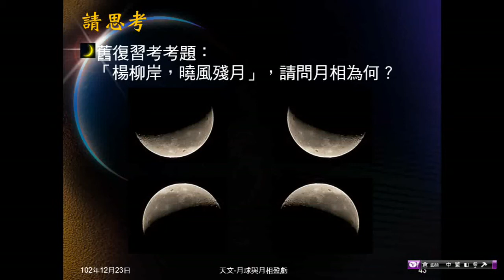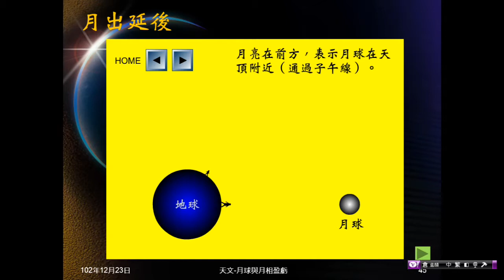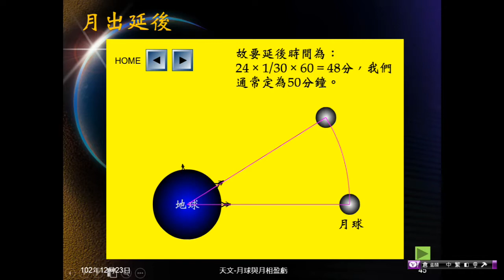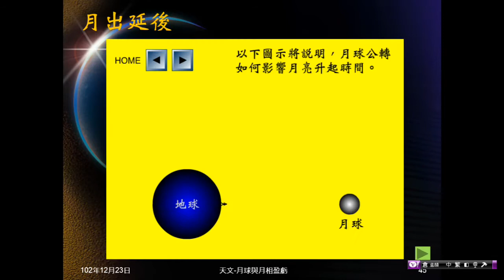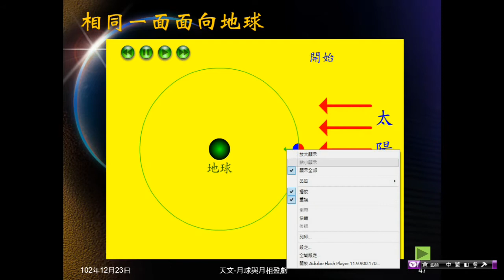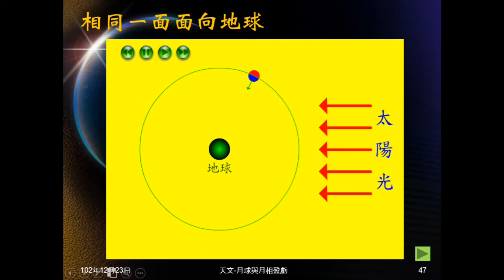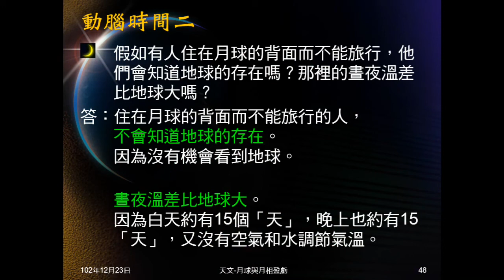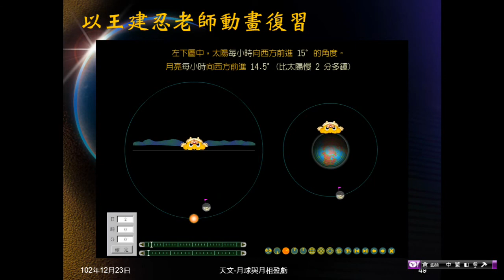102學年地科_天文18：月出延後與同一面面對地球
說明月球因繞地球公轉，每天延後50分鐘升起。說明因月球自轉週期等於公轉週期，因此皆以相同一面面對地球。兩者皆佐以動畫說明。